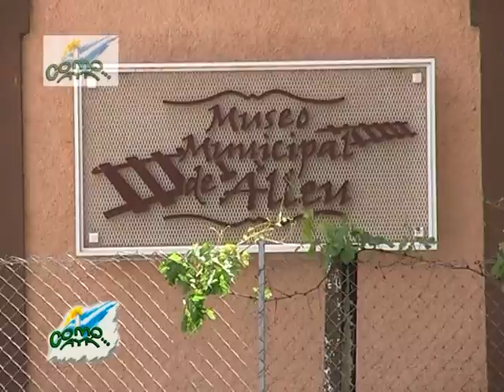COMO AYA_Allen_Aniversario 2012_BLOQUE 03.mpg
COMO AYA_Allen_Aniversario 2012_bloque 03.mpg programa televisivo para Somos el Valle turismo y fiesta de los pueblos